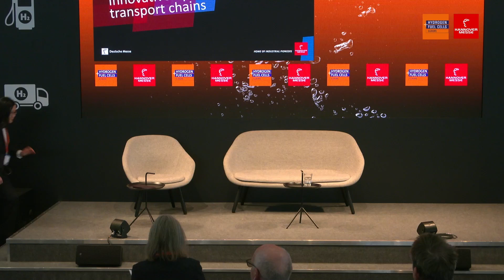TransHyDE: Innovative hydrogen transport chains | Hydrogen + Fuel Cells EUROPE 2023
Siying Huang
Senior BDM
Hydrogenious

Dr. Michael Wolf
KIT, Institute of Applied Physics